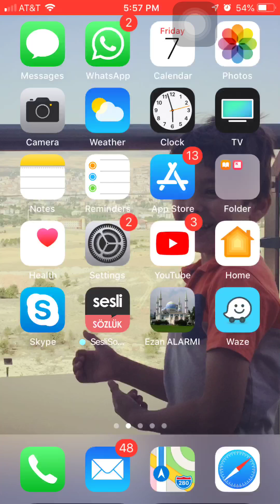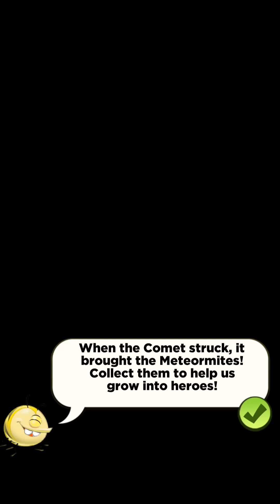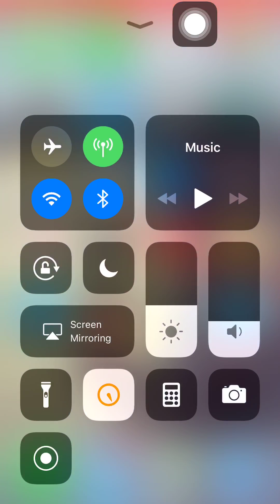Best fıends 1 episode